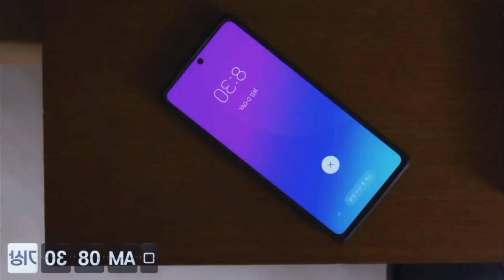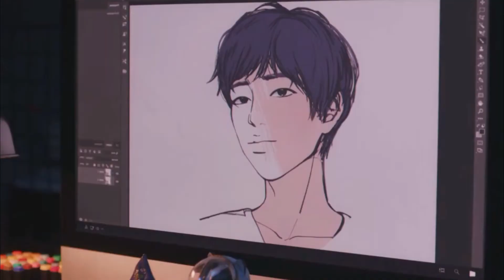[FMV] Sangwoo×Jaeyoung (that's what i want) | Semantic Error